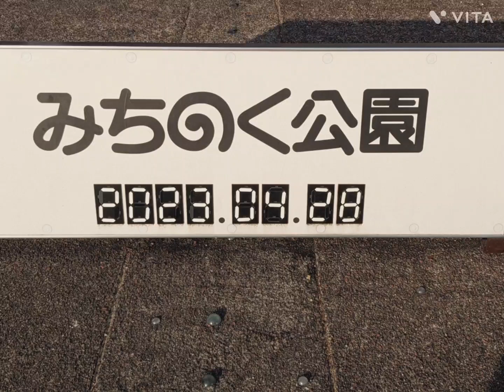4月28日宮城みちのく湖畔公園行って来ました花々がとっても綺麗